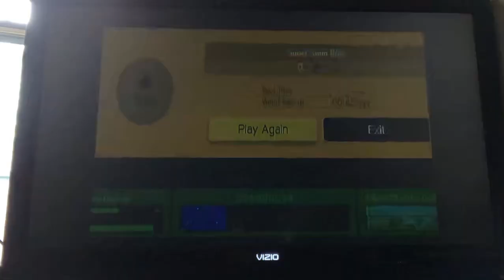Super Mario Maker - Super Swim Bros.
We are back again to post another level I have created! According to my knowledge, this is my only underwater level posted. I’ve done more underwater levels, just never posted them. And I can’t since very soon, people will no longer post levels online now there’s Mario Maker 2. When I was 16, I was being creative with stuff, naming “Super [whatever name] Bros.!” Here, we have an “SSB” level (don’t count “Smash” there)!